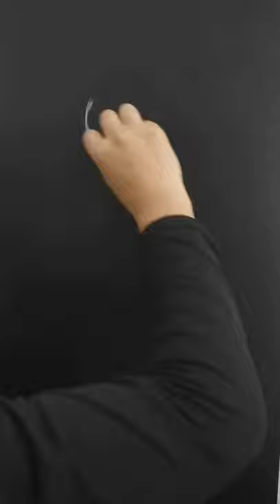Chalk Painting - Zebra